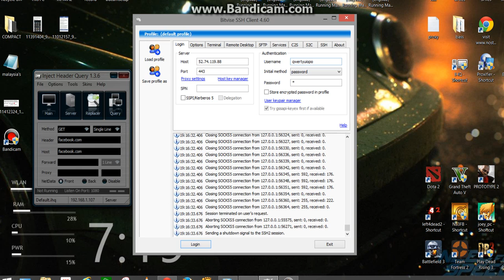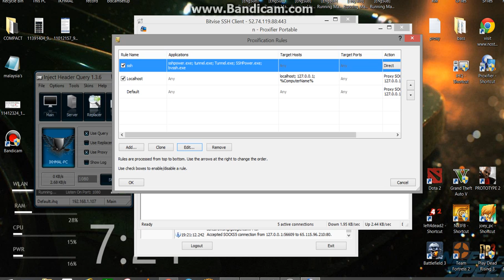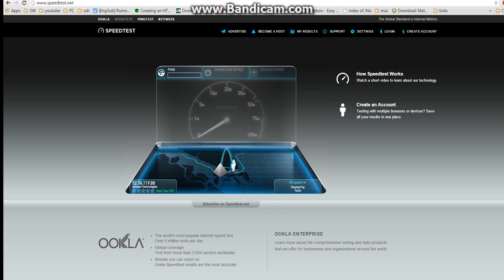DiGos SSHos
high speed unlimited.